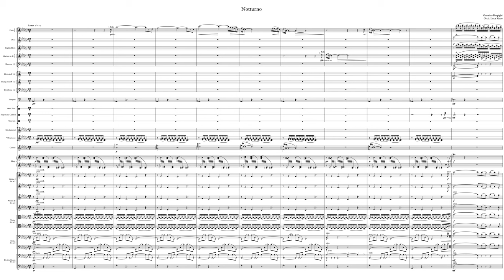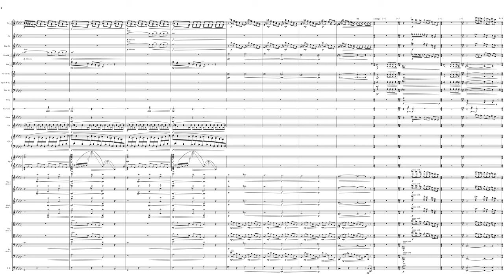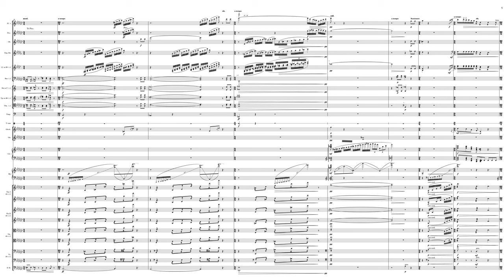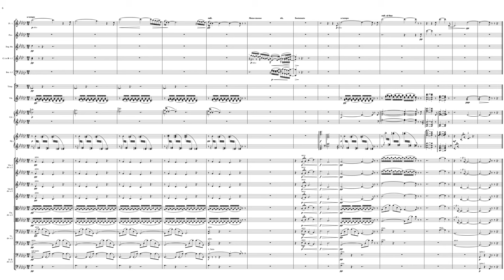Ottorino Respighi - Notturno (Orch. Luca Rizzo) [with score]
My orchestration of "Notturno" by Ottorino Respighi, from 6 Pieces for Piano.
Scored on Dorico Pro 4.2

Playback by Musescore 4 and NotePerformer 3